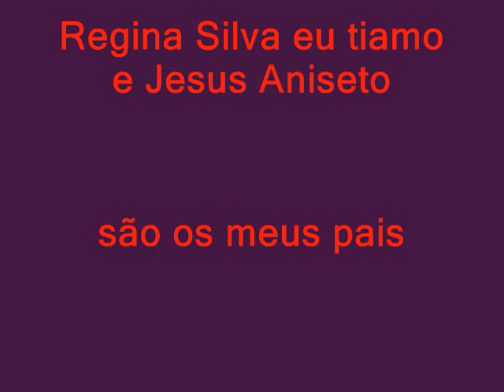Valter mandando no trial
mas um video mel para a galera curte de montão